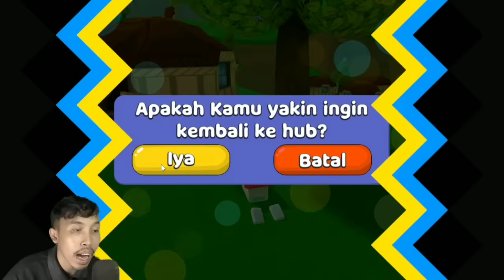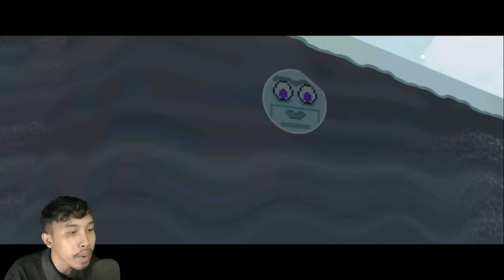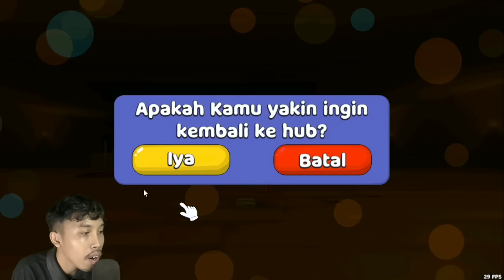Semua Stickers Rahasia di Super Bear Adventure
Halo cuy, kali ini aku mainin game Super Bear Adventure dan game ini menurutku bagus dan seru banget loh..